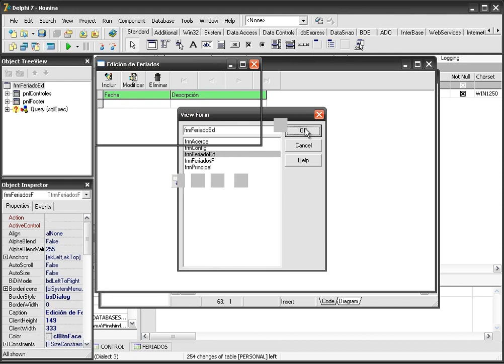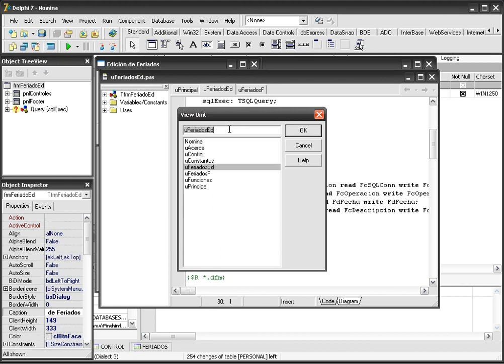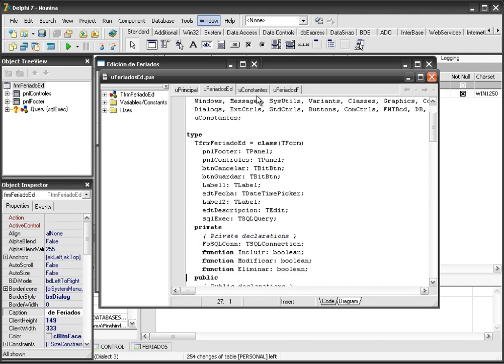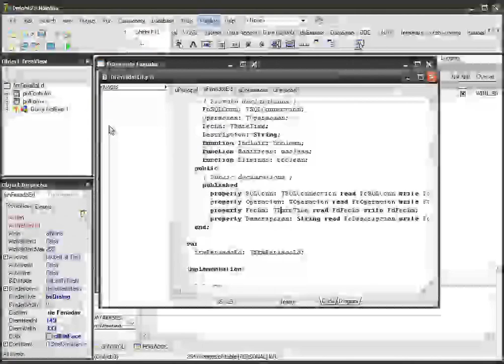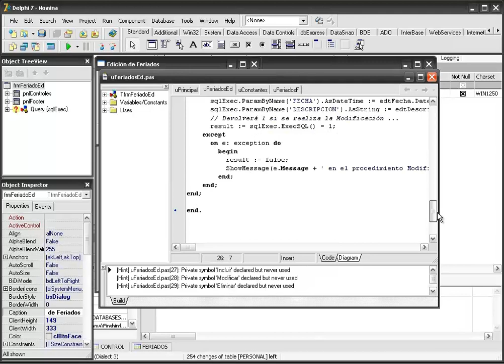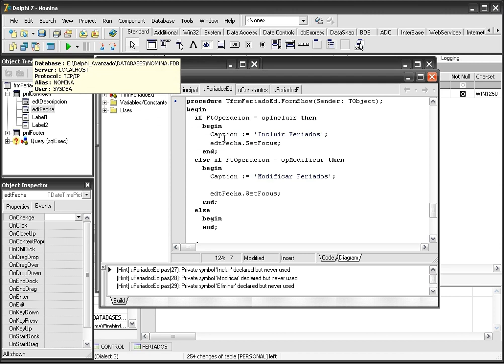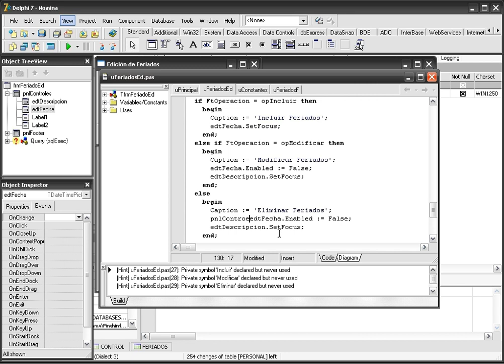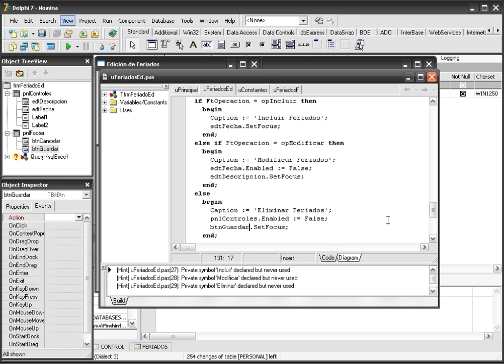CURSO DE DELPHI AVANZADO USANDO FIREBIRD - VIDEO No. 21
Creamos las propiedades para manejar Fecha y Descripción. Me creo un nuevo tipo de datos, TOperacion y le coloco sus opciones en la unidad de constantes. Programación del evento OnShow.

Este curso está en edición y está previsto para salir a la venta al público a finales de Febrero 2013. Para ser notificado debes ser usuario VOLUNTARIO de los videos gratuitos de